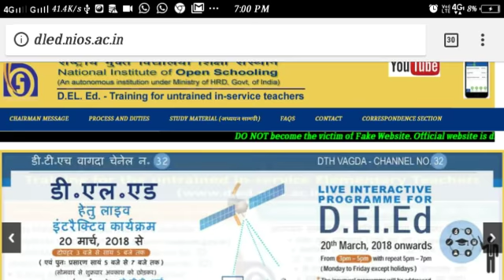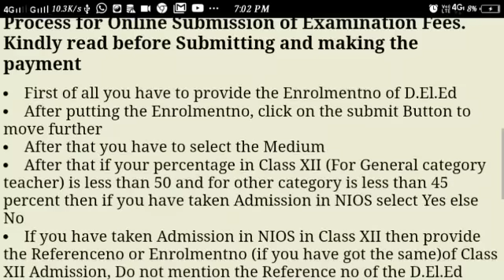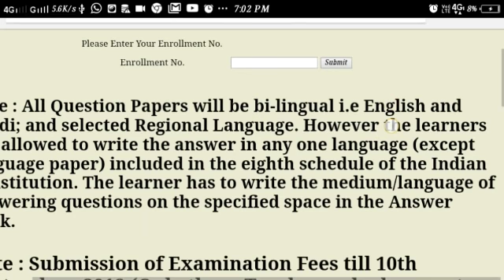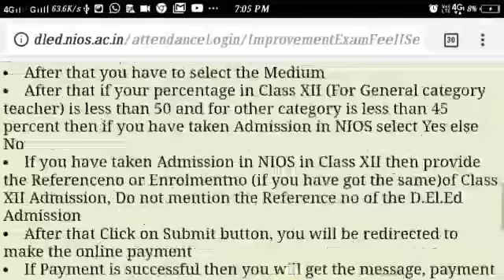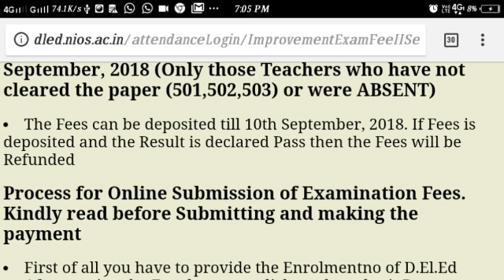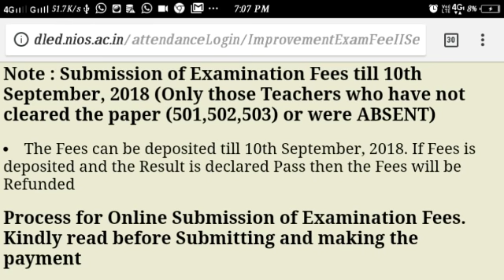অবশেষে এল খুশির খবর -Nios dled result AB/SYCT সমস্যা / letest update as on 07/09/18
যাদের আপডেট হয়ে যাচ্ছে তারা আর ফর্ম ফিলাপ করবেন না..